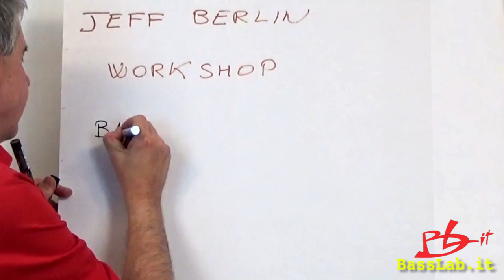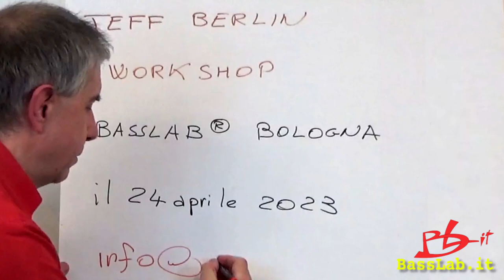Big News!! Jeff Berlin Workshop Basslab Bologna 24 aprile 2023 [ENG/IT subs]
Suoni il basso o la chitarra? Partecipa al Jeff Berlin Workshop, promosso e organizzato dal Basslab di Bologna il 24 aprile 2023.

Uno dei più grandi bassisti e insegnanti di tutti i tempi, attualmente in turnè in Italia, si ferma al BassLab per una speciale CLINIC piena di spunti e suggerimenti su come migliorare sul basso elettrico e la chitarra.

Nel mondo dei bassisti, molti lo considerano il più grande solista di oggi. Jeff Berlin è una leggenda
in tutto il mondo. In poche parole, Jeff Berlin è un Maestro. Molto famoso come Sideman ad altri musicisti molto importanti, come John McLaughlin, Isaac Hayes, Bill Bruford, Billy Cobham, Yes, Allan Holdsworth, Toots Thielemans, David Liebman, Arturo Sandoval, Michael e Randy Brecker, Mike
Stern e Bill Frisell - tra altri - con i quali ha suonato in tutto il mondo, in una carriera durata più di 40
anni. Compositore di canzoni iconiche come "Joe Frazier" di cui è appena stato lanciato "Round 3",
Joe Frazier è già Standard e materiale di studio per bassisti di qualsiasi livello del pianeta.  Jeff è considerato uno dei più importanti educatori di basso elettrico.

- il sito dedicato al metodo Bassista Contemporaneo
- il sito della scuola per bassisti e contrabbassisti di Bologna
- il primo blog dedicato al mondo del basso e contrabbasso in Italia